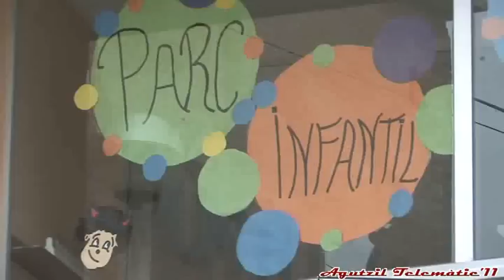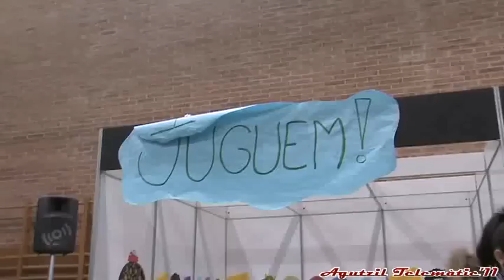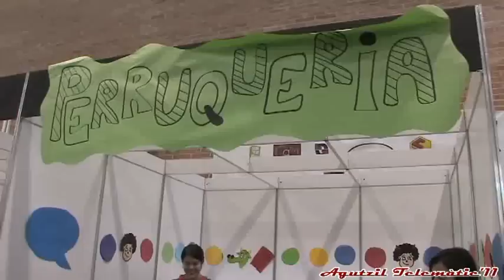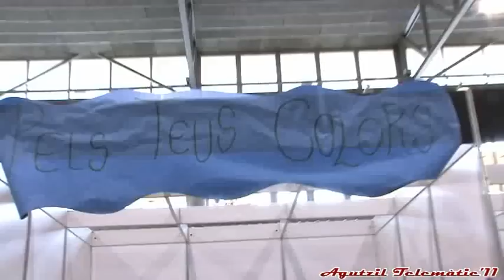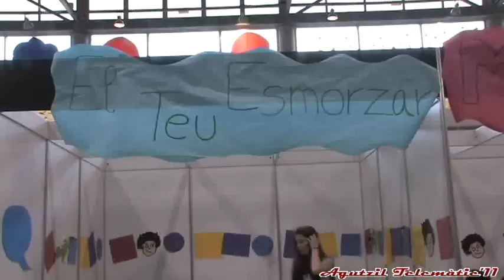XII Parc Infantil de Nadal d'Alcover - 2010/11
12a edició del Parc Infantil de Nadal d'Alcover, que es va celebrar al pavelló municipal els dies 27, 28, 29 i 30 de desembre de 2010.